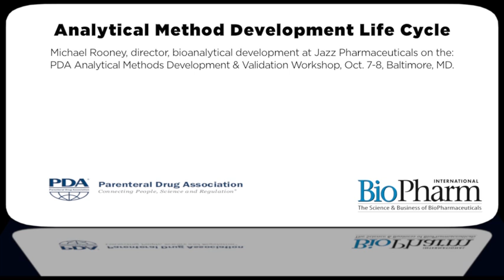Analytical Method Development Life Cycle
Michael Rooney, director, bioanalytical development at Jazz Pharmaceuticals, provides an overview of a life cycle strategy for analytical methods development, the need for standards and guidance documents, and the role Quality by Design can play.